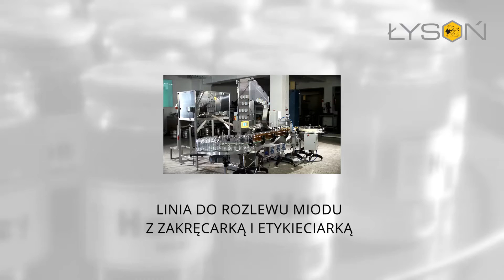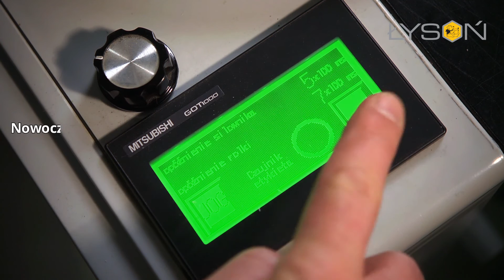Linia do rozlewu miodu z zakręcarką i etykieciarką - LYSON TV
Skład kompletnej lini:

Linia do rozlewu miodu:
● dwa nierdzewne stoły obrotowe Ø900 mm – moc stołów 200W/szt
● dozownik nierdzewny Premium Line – moc 370W
● pas transportowy o długości 2000mm
● obsługiwane słoiki o pojemności 250g do 1250g
● osobne sterowanie w każdym elemencie linii
● sprawna i szybka obsługa przez jedną osobę
Etykieciarka:
● zasilanie: 230V
● etykietowanie słoików o pojemności od 250g do 1250 g
● transporter słoików o regulowanej prędkości
● nowoczesne sterowanie mikroprocesorowe
Zakręcarka do słoików
● zasilanie 230V
● moduł dokręcający, wyposażony w silnik 24V z przekładnią
planetarną o obrotach 36/min
● 2 siłowniki pneumatyczne:
● możliwość regulacji siły dokręcania nakrętek za pomocą
potencjometru